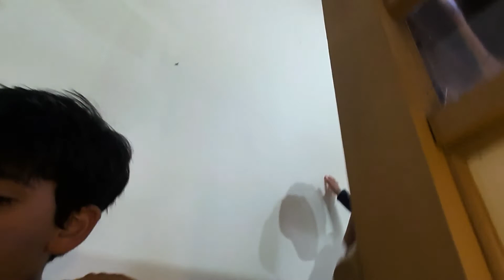Strong winds knocked over a tree on our drive way